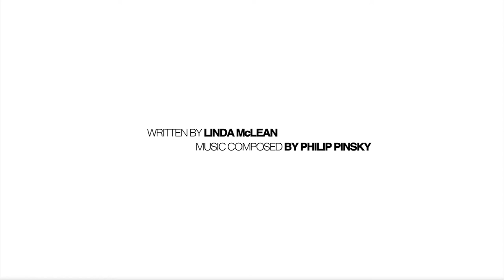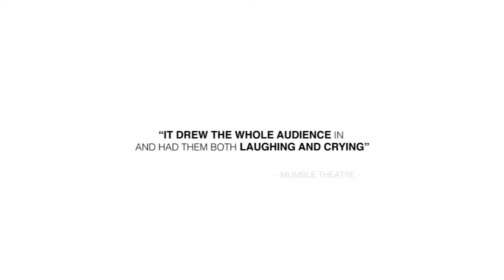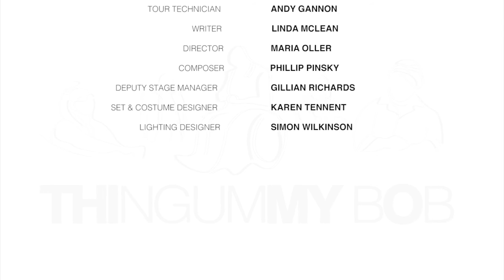Trailer for Thingummy Bob 2015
Thingummy Bob by Linda McLean, directed by Maria Oller

Created in association with Luminate, Scotland's creative ageing festival

Bob - John Edgar
Lesley, Binox - Karen Sutherland
Gemma - Emma McCaffrey
Cap - Mark Howie
Nurse, Neighbour, Policeman, Invisible Dog - Kenneth Ainslie

Composer: Phillip Pinsky
Designer: Karen Tennent
Lighting: Simon Wilkinson

Video made by Francisco Mallo